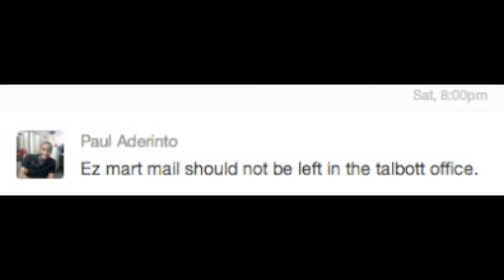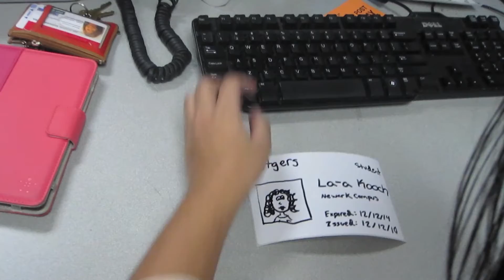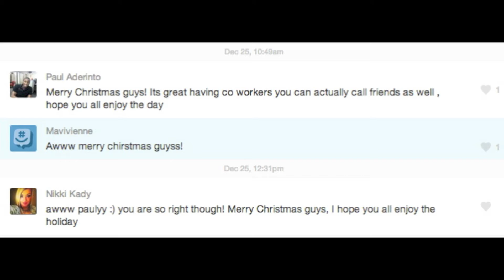Mail Clerk Confessionals